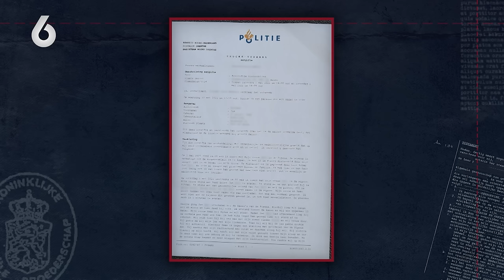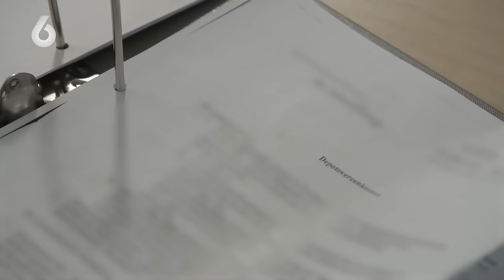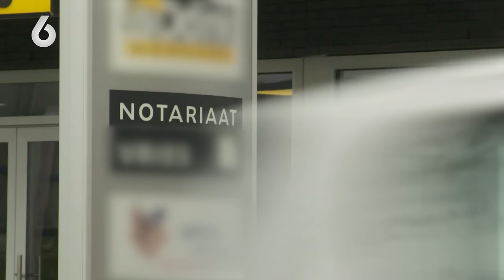VERDWENEN en STIEKEM VERKOCHTE SPULLEN: broer en zus 'BESODEMIETEREN' Gea! | Waar is mijn erfenis?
Waar is mijn erfenis? is te zien op SBS6! Bekijk alle afleveringen op KIJK.nl:

OVER Waar is mijn erfenis?:
Dennis van der Geest helpt mensen die verstrikt zijn geraakt in langdurige familievetes en onopgeloste erfenisconflicten.